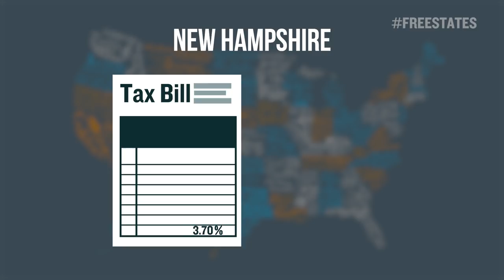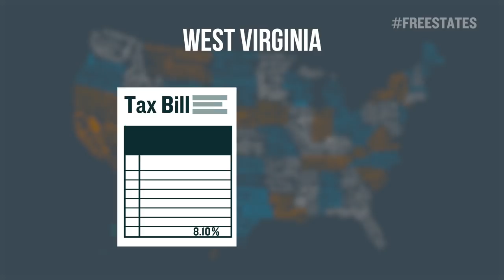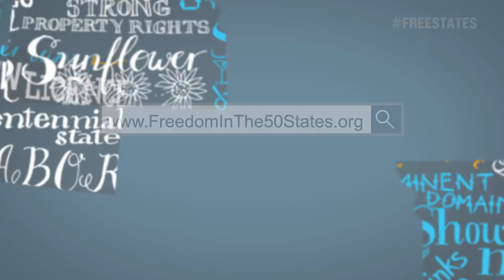Freedom in the 50 States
Which state is the freest, and what does it mean to be free? Which state has the most heavily taxed and regulated economy? Which state has the best protections for personal freedom? Where does your state rank? Is it among the freest or most coercive?

In this special Cato Connects, Freedom in the 50 States authors William P. Ruger and Jason Sorens discuss the data on more than 230 variables to measure freedom now and in the past. They go beyond describing policies and analyze why some states have smaller and better governments.

The 2018 edition of Freedom in the 50 States presents an updated ranking of the American states based on how their policies promote fiscal, regulatory, and personal freedom. Freedom in the 50 States is an essential work for anyone interested in state policies and in advancing a better understanding of a free society.